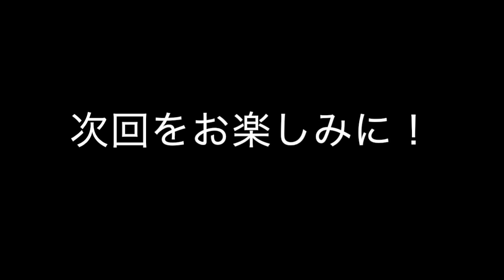[ベース初心者向け] ベーシスト タカシのリアルN.Y~Vol.2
ベーシスト タカシのリアルN.Y~Vol.2
＊日本時間４月１９日（日）12:30 公開
ーーーーー
N.Y在住のベーシスト、タカシ が、
"今"のニューヨークを、ベーシストならではの目線でお届けするの新企画！

元ROCK JOINT GBスタッフの彼の、生命力に溢れるダイナミックなベースプレイや、
N.Yでの音楽活動などをリアルにお届けします〜

視聴される皆様におかれましては、是非とも以下のサイト(doneru）におかれまして、投げ銭のご協力をお願いしたく思います。
不躾なお願いで大変恐縮ではございますが、どうぞよろしくお願いいたします。

ーーーーー
ベーシスト タカシのリアルN.Y
〜完全外出自粛版〜
撮影：ベーシスト タカシ
撮影場所：ベーシスト タカシ（N.Yの自宅）
Youtubeアップロード作業：ラクシミフジサキ（自宅作業）